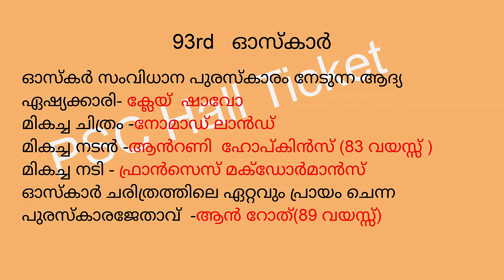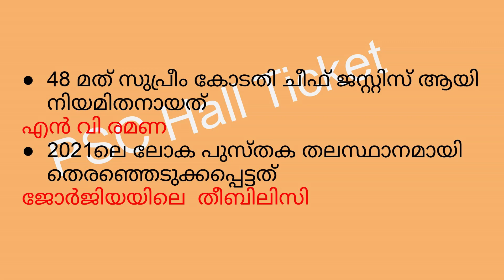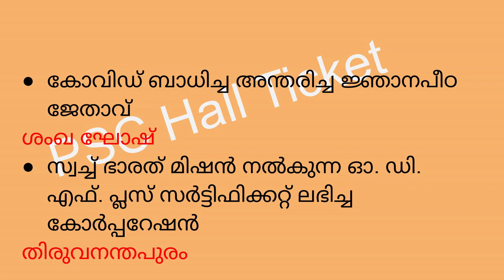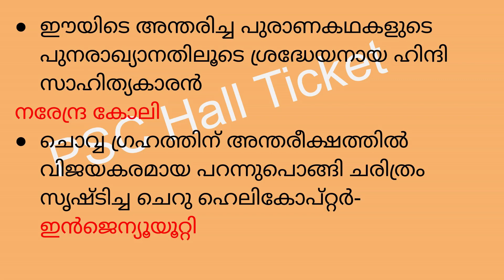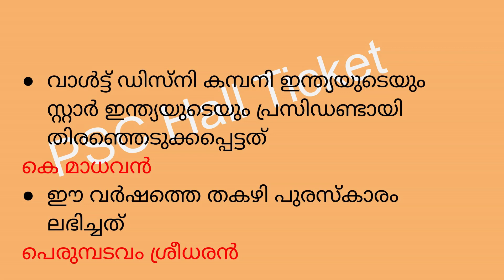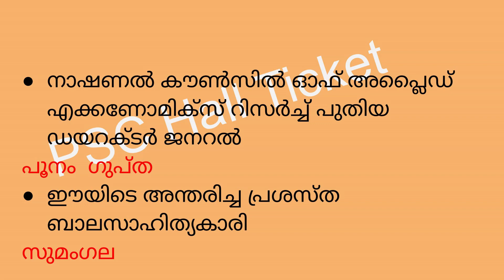PSC Bulletin Current Affairs 1 May 2021||പിഎസ് സി ബുള്ളറ്റിൻ കറൻറ് അഫേഴ്സ്|| Exam Special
PSC Bulletin Current Affairs 1 May 2021  ||പിഎസ് സി ബുള്ളറ്റിൻ കറൻറ് അഫേഴ്സ്  || LDC || LGS ||  Plus Two  ||  Degree Level Exam Special